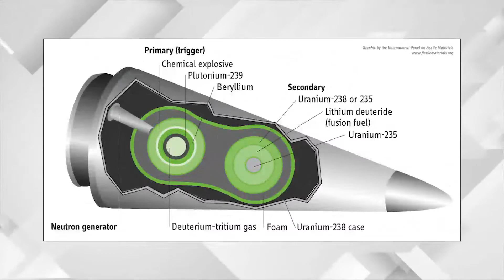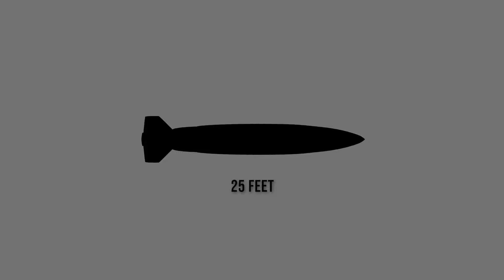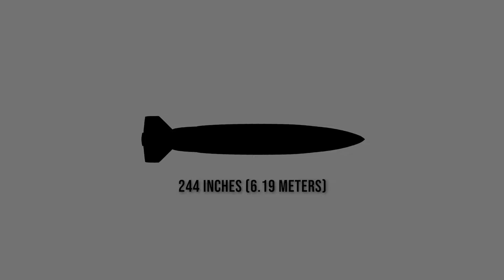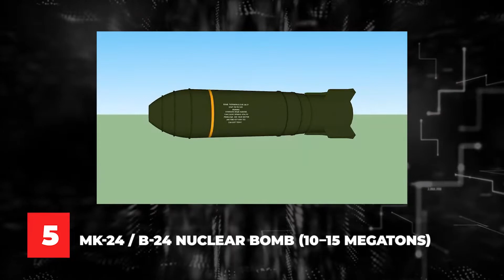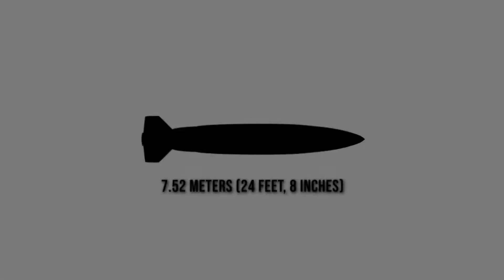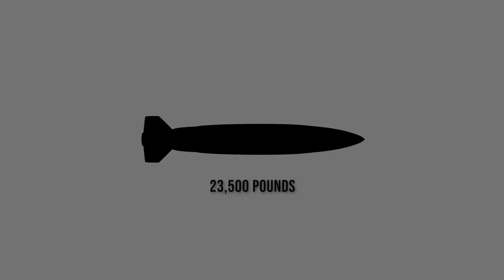Top 10 Most Nuclear Weapons